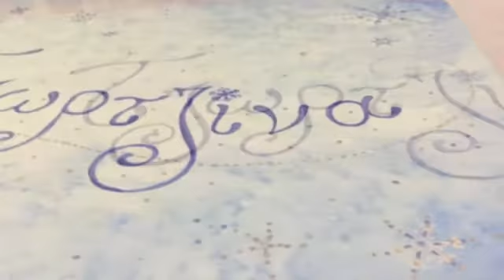Elsa painted on a big wooden box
LiTa & Aperitta - Handmade creations